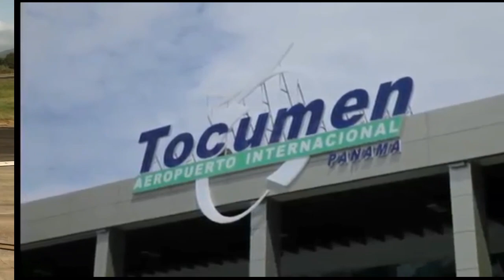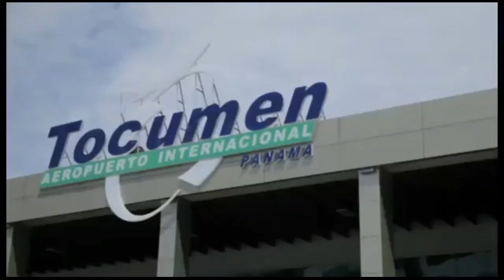Esplikasyon sou dekrè ki ekzije viza pou yon ayisyen fè skal Panama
Kek esplikasyon sou dekrè ki ekzije ayisyen dwe gen viza pou fè skal Panama.
Pa bliye abone  ak YouTube la, epi patajel